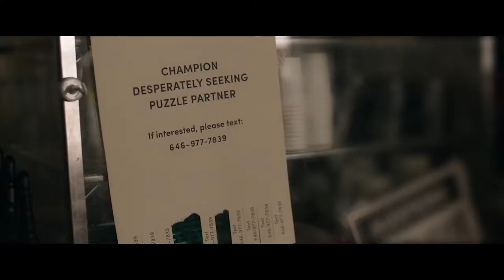Terry Hunter reviews "PUZZLE"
The Scottish actress Kelly Macdonald gets her first starring role in a feature film called PUZZLE. In this film she plays a housewife and the mother of two teenage boys. Her character always puts marriage and family ahead of herself, and the movie tells the story of how she gradually becomes more of her own person. PUZZLE is a gentle, delicate movie with a lovely musical score. But it’s Macdonald’s subtle performance that makes it truly satisfying.